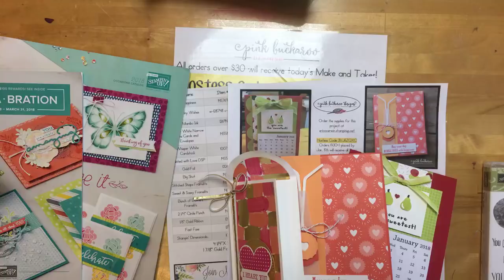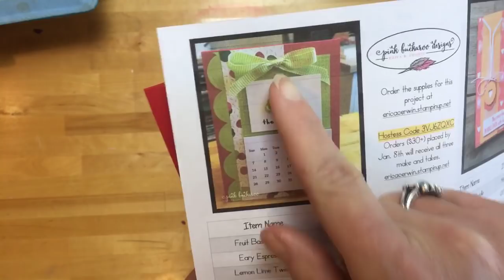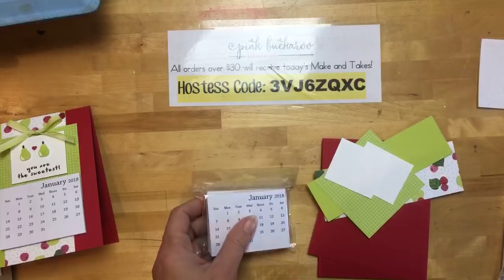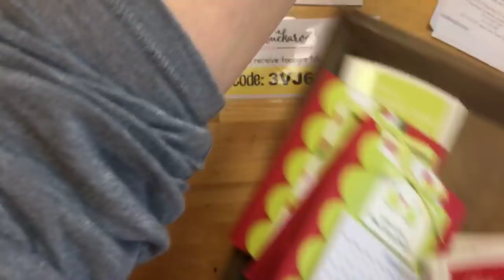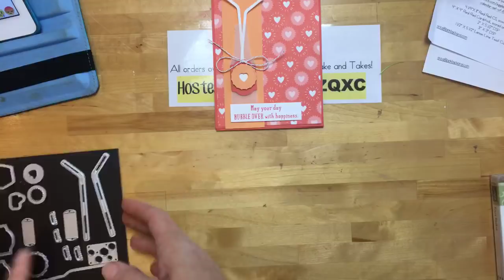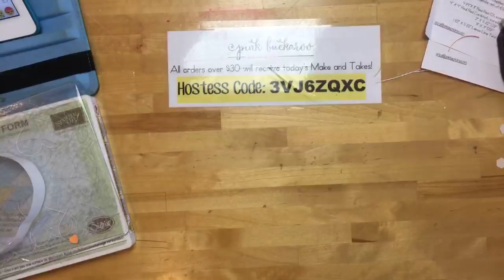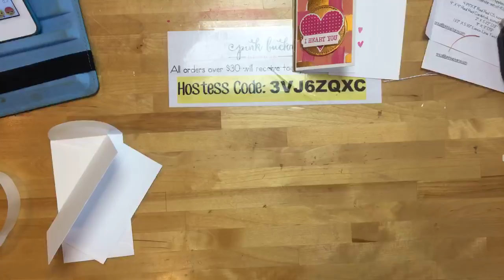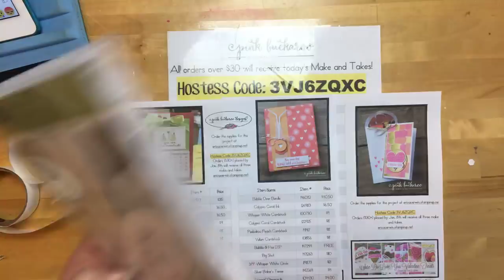Facebook Friday: Bubble Over, Tutti-Frutti Calendar and Heart Happiness Narrow Notecard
This was originally a Facebook Live on January 5, 2017. Check out the replay and then hop over to my blog to download the PDF Project Sheet and enter my giveaway!